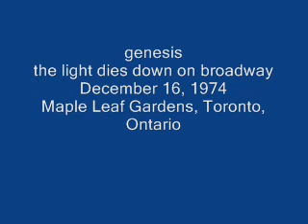genesis- the light dies down.wmv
Maple Leaf Gardens, Toronto, Ontario